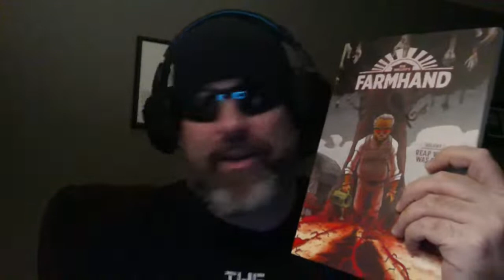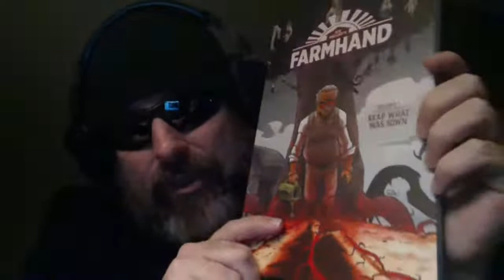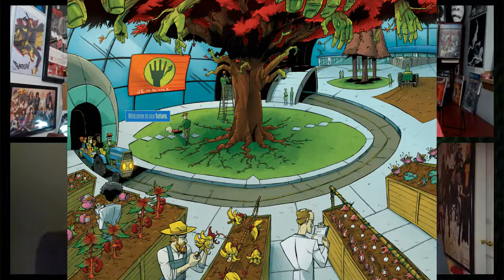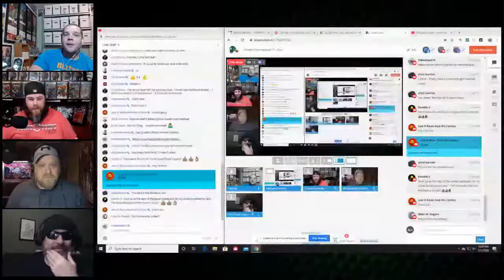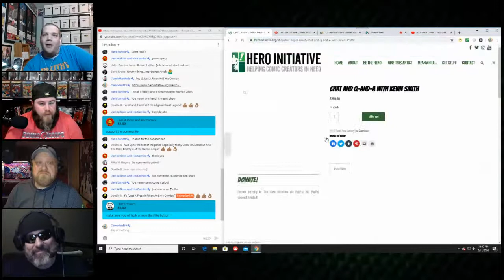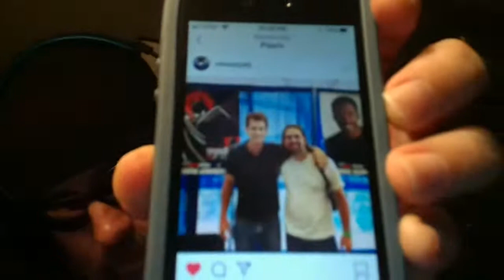Modern Men Episode 31 - Farmhand Review | Video Games and Comics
Get a chance to have a LIVE q&A with some of your favorite creators

Join Carson, Dru, and Andy as they review and discuss Rob Guillory's Farmhand with a special guest.  Also be sure to hop in the chat and share your opinions as the team celebrates the good and the bad comic book based video games of our time!

Big Shout Out to Bob World for all of those bumpers at the top and end of each show.  Find him here:

Feel like giving something back to those comic creators you love?  Go to the hero initiative for more information on how to give back or to help those creators in need.